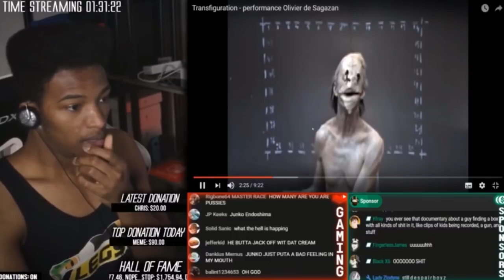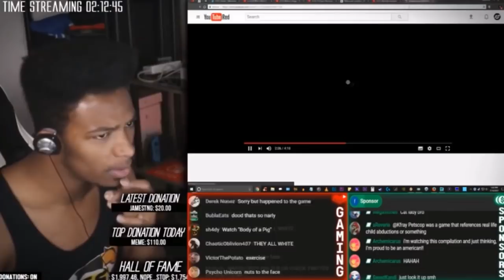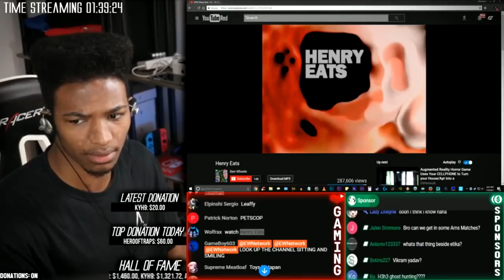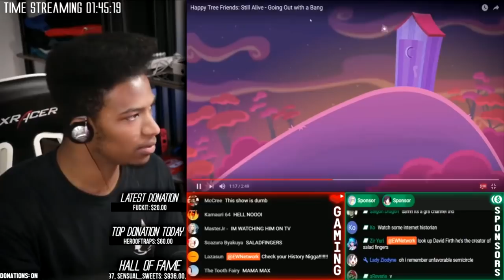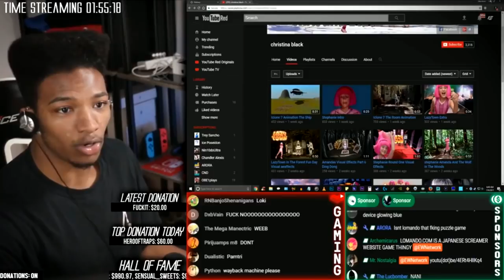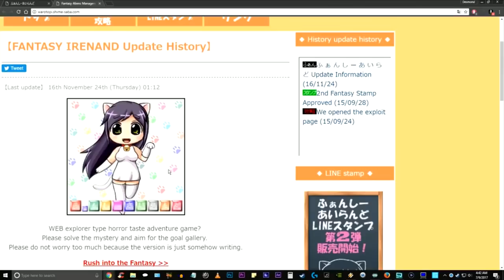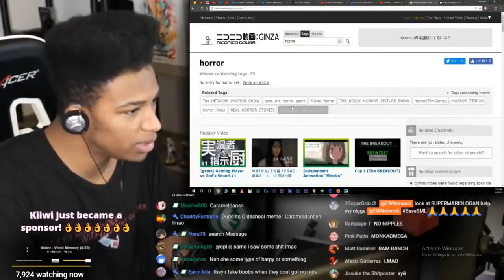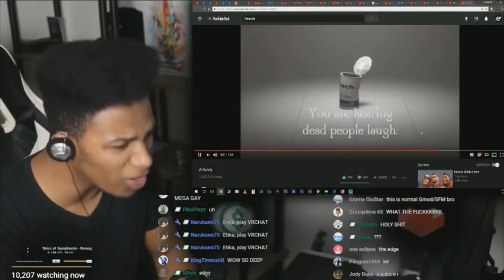ETIKA REACTS TO CREEPY/SCARY VIDEOS #3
ETIKA REACTS TO THE MOST SCARY/CREEPY VIDEOS V3

0:03 - Transfiguration - Olivier de Sagazan
3:49 - Crooked Rot by David Firth
5:48 - Henry Eats
8:20 - Happy Tree Friends: Still Alive - Going Out with a Bang
10:45 - Stephanie Intro
11:05 - Lomando
17:29 - Nico Nico Jump Scare Video
18:47 - A Funny